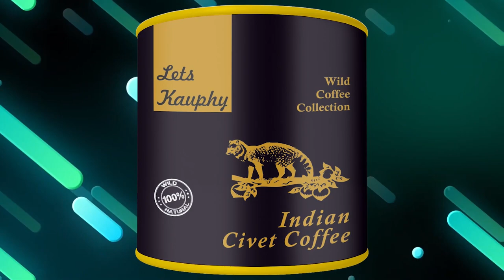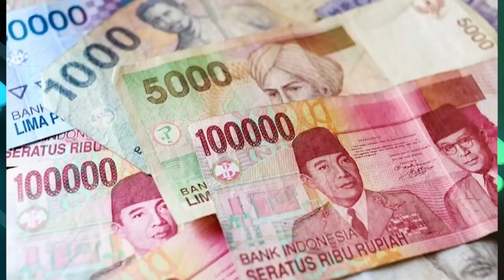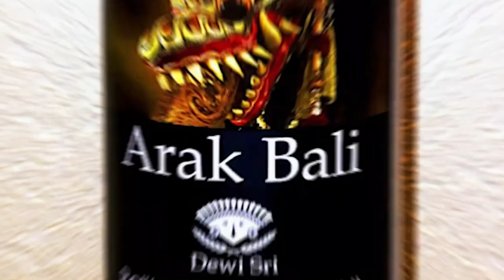Bali Facts Tourists NEED To Know..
Welcome back to Around The Globe,  today on the channel we're going to be talking about Bali Fun Facts Tourists NEED To Know..  if you're excited to learn more about this then make sure you watch the whole way through because you don't want to miss the details we have for you!